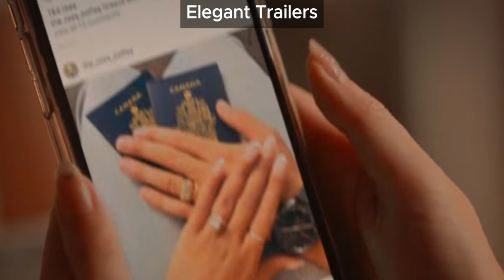Scrambled | Movie Trailers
Lionsgate just released the official trailer for their new comedy movie, "Scrambled," starring Leah McKendrick. The film is set to hit theaters on February 2, 2024.

The story revolves around Nellie Robinson, a woman in her mid-30s, feeling the pressure as she attends numerous weddings, baby showers, and endures bad dates. Faced with the ticking clock and limited romantic options, Nellie decides to freeze her eggs. This choice leads her on an empowering journey to a new world where she discovers that the 'one' she's been searching for might just be herself.

Leah McKendrick not only stars in the film but also takes on the roles of writer and director. Joining her in the cast are Ego Nwodim, Andrew Santino, Adam Rodriguez, Laura Cerón, and Clancy Brown. The movie is executive produced by Mariah Owen, Matthew Helderman, Luke Taylor, and Grady Craig. Gillian Bohrer, Jonathan Levine, Brett Haley, and Amanda Mortimer are also on board as producers. Get ready for a comedic adventure when "Scrambled" hits the big screen in 2024!